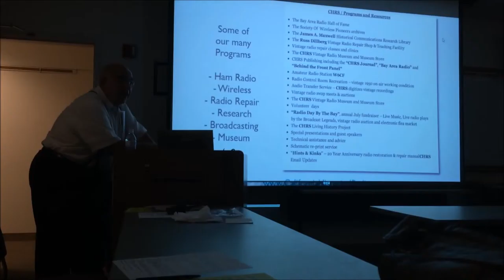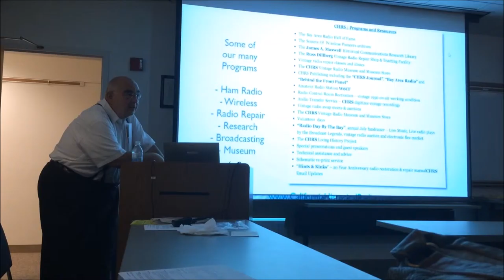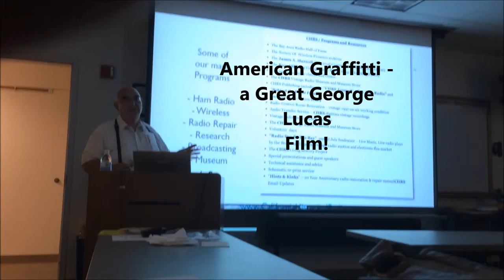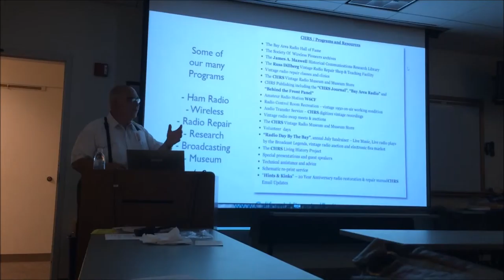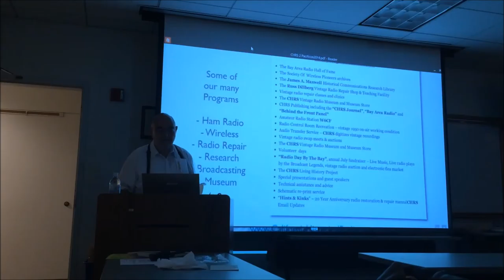BARC Presents the California Historical Radio Society with Bart Lee, K6VK - 2015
We were lucky to have Bart Lee from the California Historical Radio Society as the Guest Speaker for our July 2015
Benicia Amateur Radio Club (BARC) meeting.